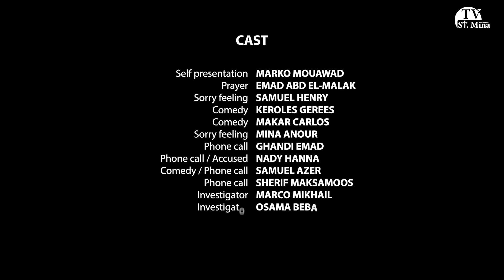Film Casting & Training - St. Mina - München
Filmind St. Mina TV - Munich
Casting on May 31th, 2020
St.Mina Kirche koptisch-orthodoxe Gemeinde in München e.V.
Josephsburgstr. 24, D-81673 München - Berg am Laim

It’s through mistakes that you actually can grow. You have to get bad in order to get good.
Cast
MARKO MOUAWAD | Self presentation
EMAD ABD EL-MALAK | Prayer
SAMUEL HENRY | Sorry feeling
KEROLES GEREES | Comedy
MAKAR CARLOS | Comedy
MINA ANOUR | Sorry feeling
GHANDI EMAD | Phone call
NADY HANNA | Phone call / Accused
SAMUEL AZER | Comedy / Phone call
SHERIF MAKSAMOOS | Phone call
MARCO MIKHAIL | Investigator
OSAMA BEBAWY | Investigator

CINEMATOGRAPHY & TRAINING
EHAB AZIZ
St. Mina Magazin